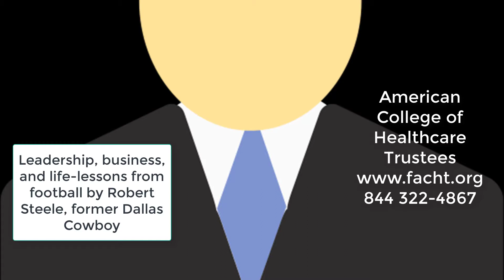steele on leadership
Mr. Robert Steele states, "My passion is keeping score. As a former athlete, at every level, I have closed more than $750 million in Total Contract Value. That is the only score that matters to a competitive athlete. I love helping companies grow revenue. and check out The American College of Healthcare Trustees or 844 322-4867